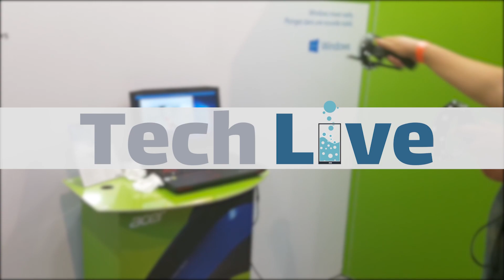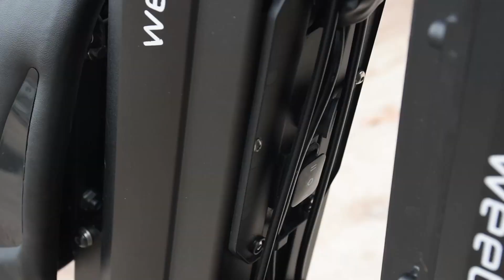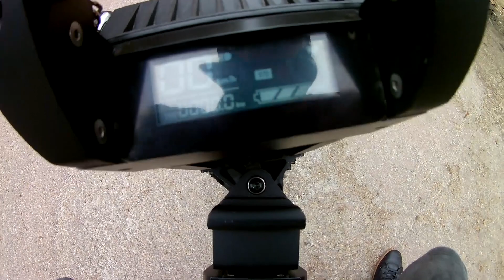VELO ELECTRIQUE AERO S DE WEEBOT - TECH LIVE (TechLiveFR)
Test vidéo du vélo électrique Aero S de Weebot !